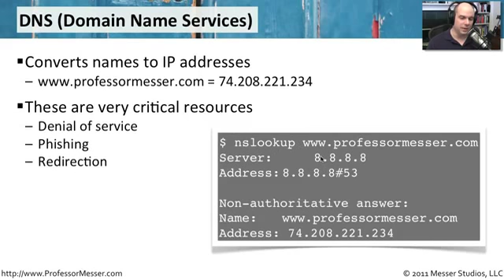028 Understanding Dns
Copyright by SudoLumo.com